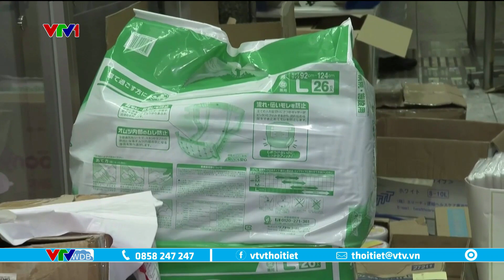Tuyết dày cản trở công tác cứu hộ động đất tại Nhật Bản | VTVWDB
Một tuần sau trận động đất tại Nhật Bản, tính đến chiều 8/1, đã có 168 người thiệt mạng, 323 người vẫn chưa thể xác định tình trạng an toàn. Mọi thứ đang trở nên khó khăn hơn khi tuyết rơi dày cản trở công tác cứu hộ, cũng như gây ra nguy cơ sập nhà.